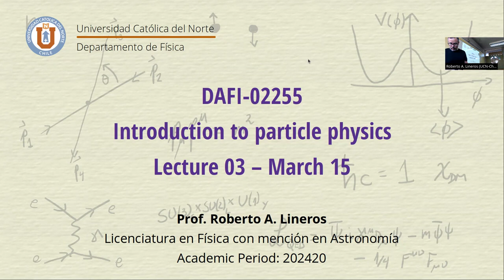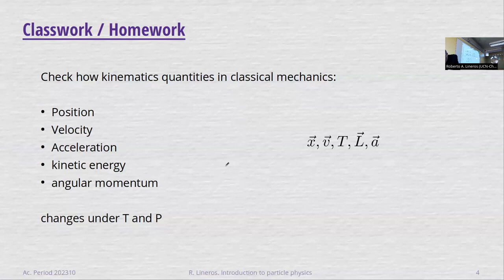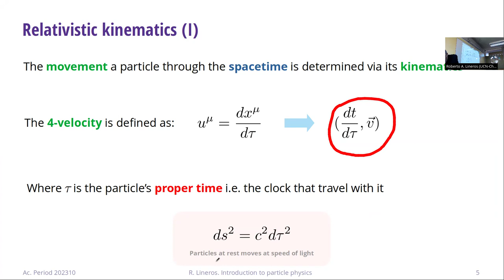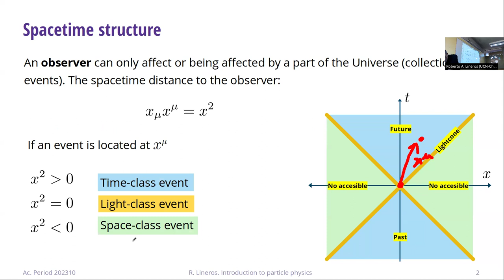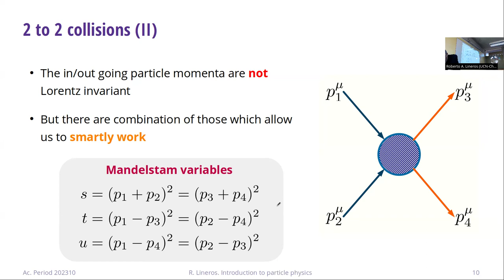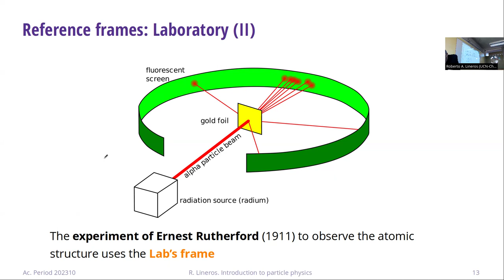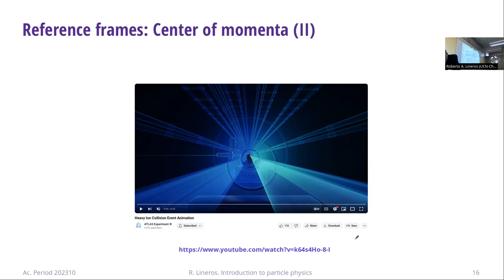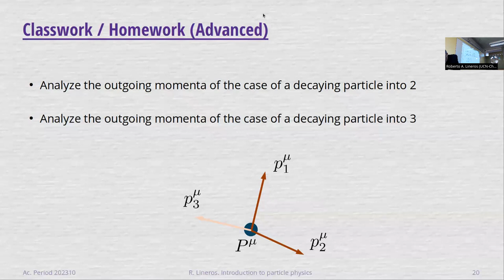DAFI-02255 Introducción a la física de partículas. Clase 03. 15/03/2024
Temas de la clase: Cinemática relativista. Marcos de referencia.